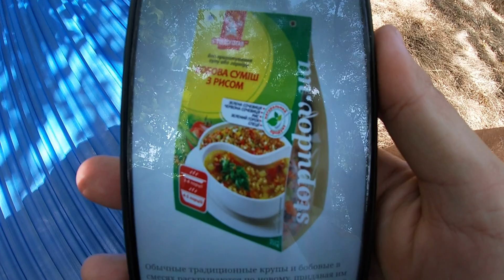Просто хороший пикник с тестом 100 Пудов | как таки правильно клеить камеру | На педалях.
Решили недалеко выехать отдохнуть покушать и насладиться отдыхом ,протестирывали швальбе с 5 степенью защиты , и  я таки показал как правильно клеить камеру.

(Приват Банк) 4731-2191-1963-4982 Анатолий Ольхов

• Есть идеи или предложения? Пиши мне на  Facebook

Рад приветствовать вас на своем велосипедном ютуб канале, в нем вас ждут путешествия, спортивные соревнования, пикники, велосипедные вылазки и конечно же обзоры . У нас  очень весело,  оставайтесь с нами!